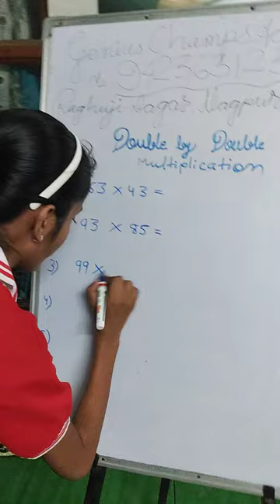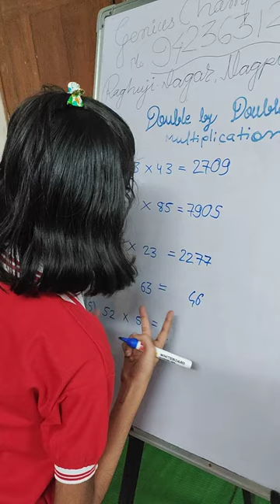Speed Calculations of GCA Champ which enhances writing speed , fast calculation & concentration.